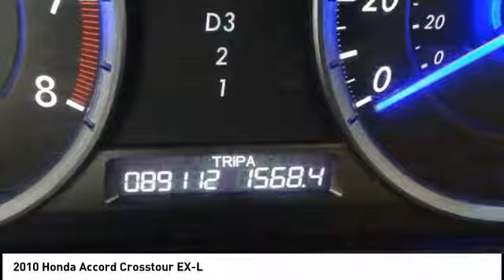2010 Honda Accord Crosstour Cedar Falls IA U12505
2010 Honda Accord Crosstour EX-L